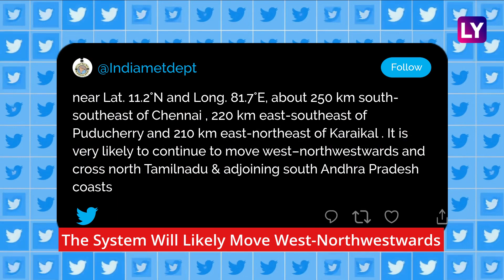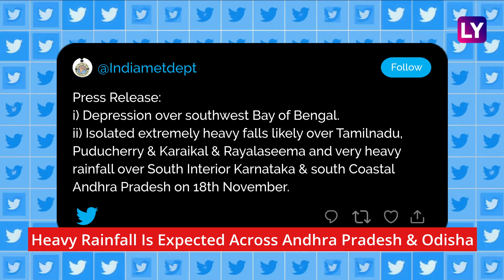Cyclone Jawad May Form Over The Bay Of Bengal; Andhra Pradesh, Odisha On Alert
Cyclone Jawad may form over the Bay of Bengal, reported the India Meteorological Department. IMD said a low-pressure system formed over the Bay of Bengal. This low-pressure system resulted in heavy continual rainfall across Karnataka, Tamil Nadu, Kerala, and Andhra Pradesh. If the storm forming in the Bay of Bengal intensifies into a cyclone, it will be named 'Jawad'. The system will likely move west-northwest. Heavy rainfall is expected across Andhra Pradesh and Odisha. Sea condition will be rough to very rough. Watch the video to know more.